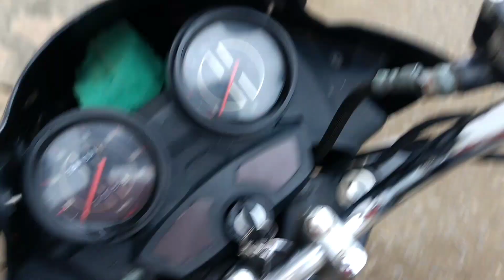एक खूबसूरत पहाड़ी का सफ़र ||Hill climbing of my village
नमस्कार दोस्तों, लगभग 2 सफ्ताह पहले मैं और मेरे दोस्त हमारे पैतृक गांव की यह पहाड़ी जो कि मुंडी टोरिया के नाम से जानी जाती है उसकी चढ़ाई करने गए। उस सफर की यह वीडियो आपके लिए।
This hill is situated on my on my native village, and its hieght approx 500 m.
Address of this hill- Dropped pin
near Narsinghpur, Madhya Pradesh